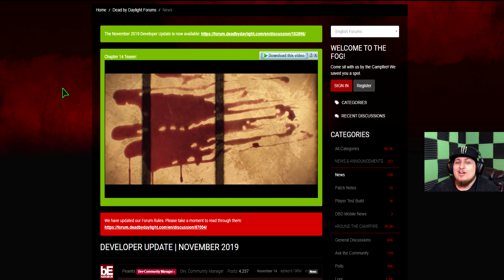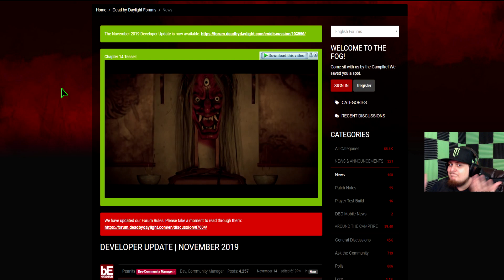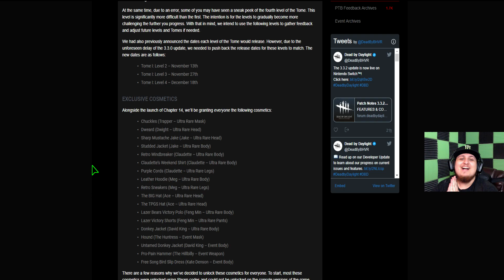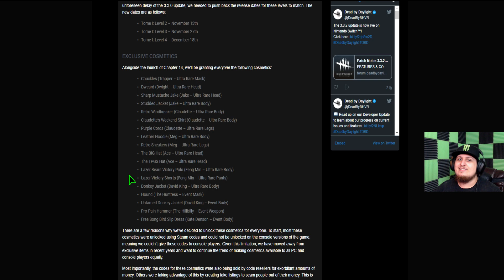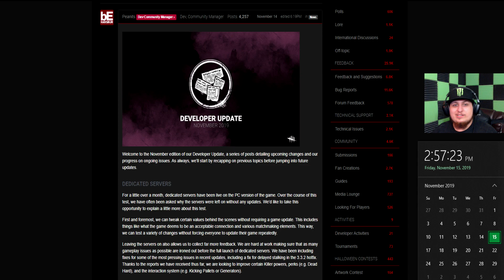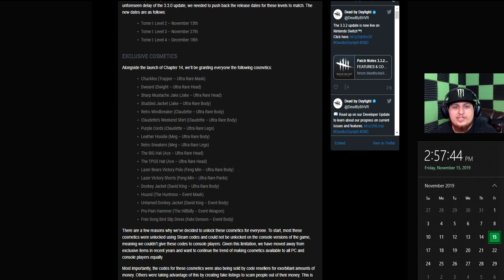NEW FREE EXCLUSIVE SKINS COMING TO EVERYONE ON PC & CONSOLE | DBD #48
Hey Gamers! today I bring you big news in the DBD community!
The Devs have announced with the new release of the upcoming chapter (chapter 14) they will be giving EVERYONE the exclusive in-game ultra rare skins for free!